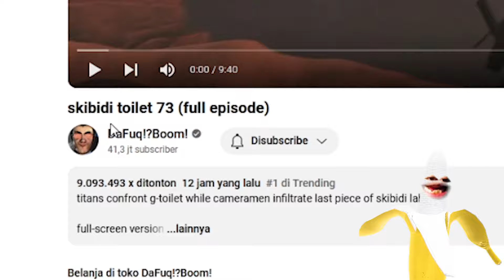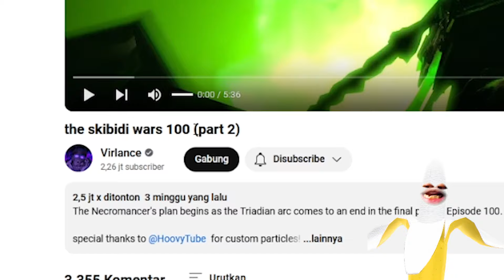TERUNGKAP TERNYATA MASIH ADA MANUSIA YANG HIDUP/ 2 TITAN TERLUKA PARAH!!!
VIDEO SEBELUMNYA:
MELOBI KAGET!! SKOBI AJAK NIKAH RATU LOOLILALU DIGITAL CIRCUS!!